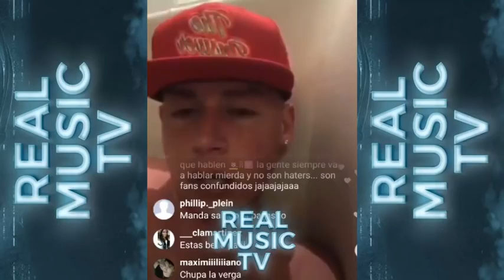Cosculluela Firma a Almigthy en Rottweilas, J Balvin envía mensaje Y muchas cosas más